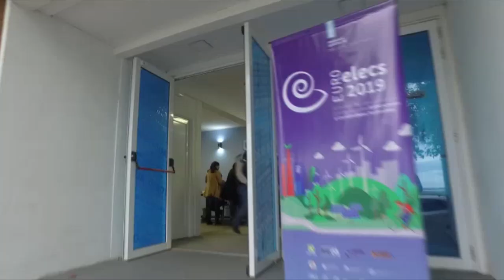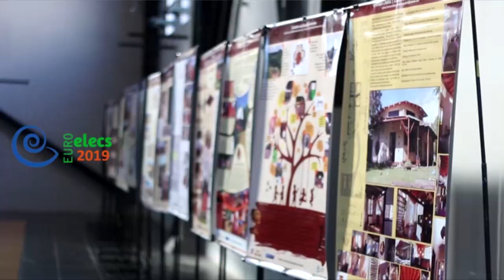Balance del Encuentro Ciudades Sostenibles EuroElecs 2019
Finalizó el III Encuentro Latinoamericano y Europeo sobre Edificaciones y comunidades sostenibles en la ciudad de Paraná. El evento fue organizado por el Grupo de Trabajo en Desenvolvimiento Sostenible ANTAC de Brasil, el Grupo de Investigadores Tierra Firme de UTN Santa Fe, UTN Paraná y la Fundación Eco Urbano.
La actividad científica de carácter internacional contó con la presencia de más de 200 inscriptos de ocho países de Latinoamérica y Europa. Los participantes presentaron y defendieron proyectos relacionados a materiales, técnicas y sistemas constructivos; a la obtención y distribución de agua y energía; a la gestión y planificación de las ciudades;  a la educación y transferencia tecnológica; a la salud y ambiente construido; a la evaluación de la sostenibilidad y a pensar y diseñar políticas públicas.
En la clausura, estuvieron presentes el vicegobernador Adán Bahl, la vice intendenta Josefina Etienot, el decano de UTN Regional Paraná Alejandro Carrere, la representante de ANTAC Andrea Kern, el presidente de la Fundación Eco Urbano Ricardo Annichini y el director Ejecutivo de la organización ambientalista, Horacio Enriquez, además de otras autoridades provinciales y referentes de organizaciones ambientalistas locales.